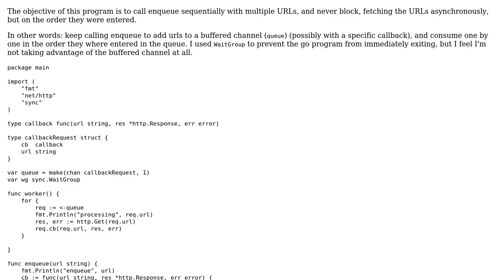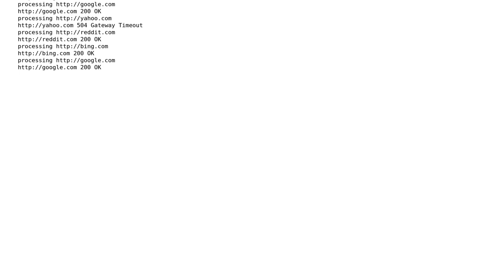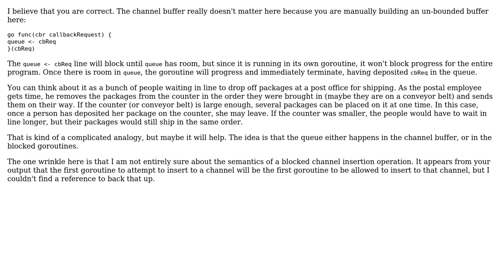Golang async but sequential enqueue with buffered channel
With thanks & praise to God, and with thanks to the many people who have made this project possible! | Content (except music & images) licensed under CC BY-SA | Music | Images & others | With thanks to user Rafael Barros user Jamal user George Lesica and the Stack Exchange Network Trademarks are property of their respective owners. You are responsible for your own actions.